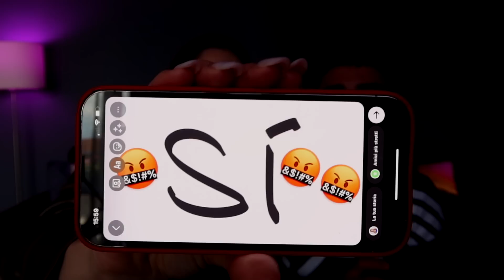HAI MAI CON IL MIO RAGAZZO - Valentina Lattanzio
Ciao raga io e il mio ragazzo abbiamo provato la "HAI MAI CHALLENGE" con domande un pò Scomode.. non perdetevelo e provateci anche voi a casa😊